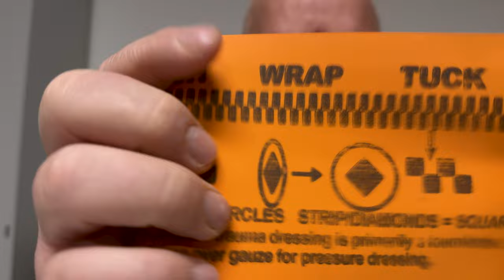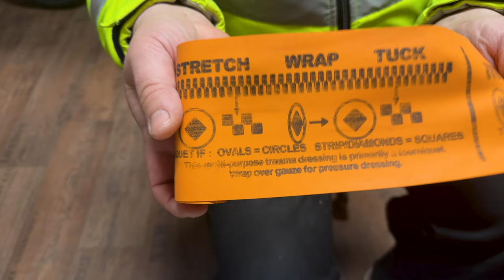SWAT T Tourniquet: Wie wird es angewendet, Vor- und Nachteile und lohnt sich der Kauf?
Ihr Lieben,

In diesem Video geht es um ein Abbindesystem. Aber eigentlich ist es viel, viel mehr.
Anwendung findet es überall da, wo ihr mit der harten Platte vom CAT Gen.7 oder dem SAM Tourniquet nichts werdet.
Das kann zum Beispiel bei Armen oder beinen kleiner Kinder sein.
Oder, und dafür habe ich die, Anwendung bei Hunden. Und nicht nur als Tourniquet, Ihr könnt damit auch einen Verband improvisieren.

Meine Bücher

Die Notfallcheckliste
Psychische Erste Hilfe:

*Ersatz Akku fürs Handy/ Powerbank:
*Messer, feststehend, §42A – Konform:

mediurs.de